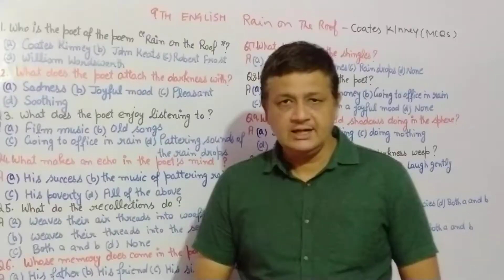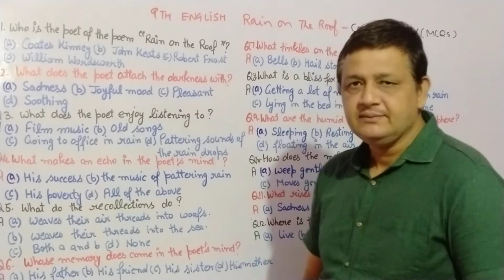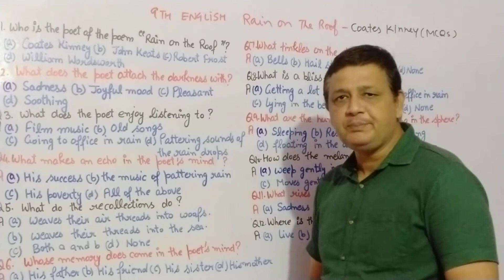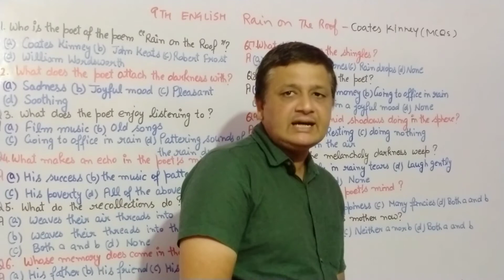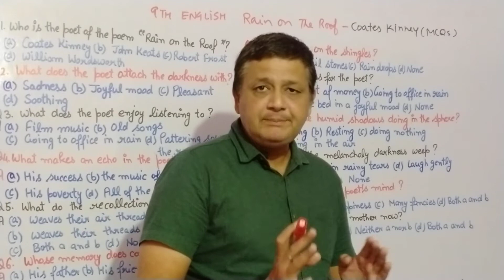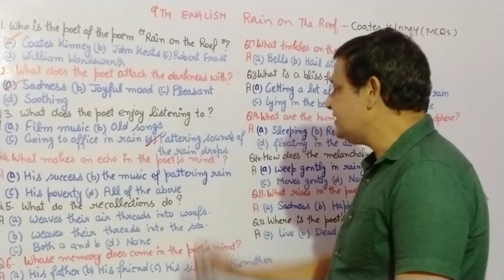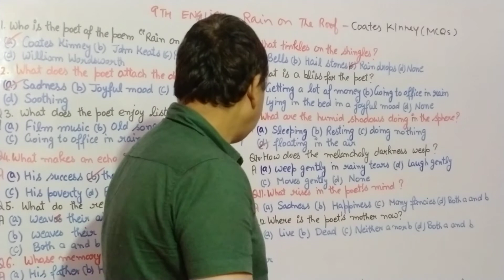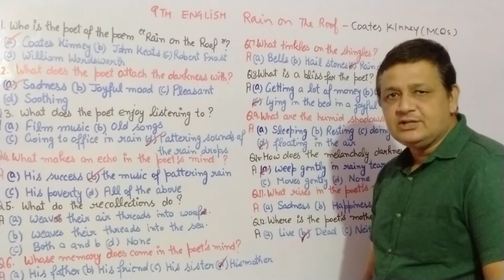RAIN ON THE ROOF| MOST IMPORTANT MCQs|CLASS 9TH ENGLISH| BEEHIVE